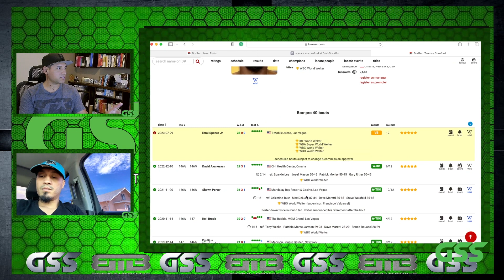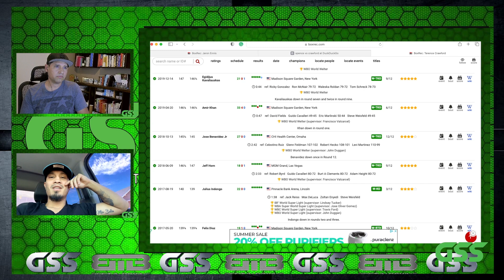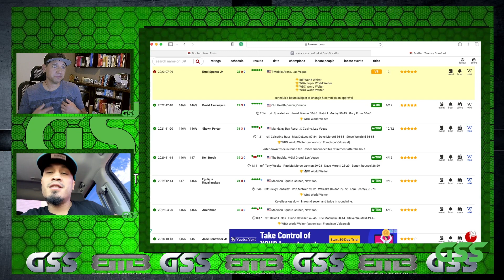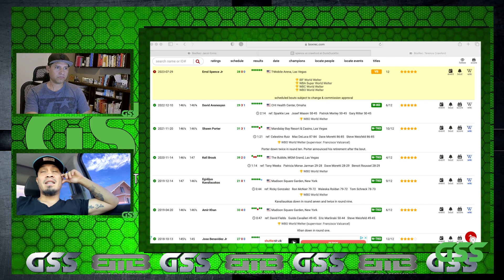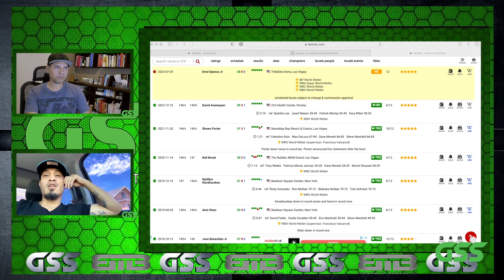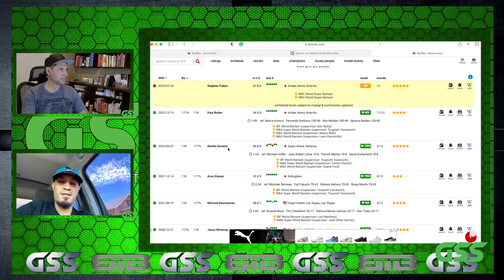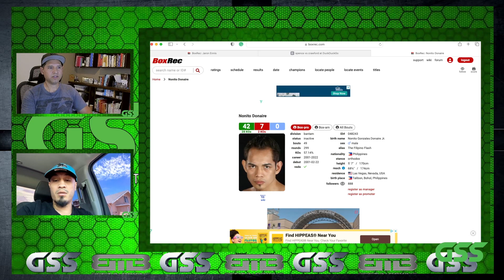Best in Boxing Podcast Season 1 Episode 1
Welcome to the Best in Boxing Podcast, your go-to destination for all things boxing! Whether you're a die-hard fan or just starting to explore the world of boxing, this is the podcast for you. Join us as we bring you the latest news, predictions, and insights from the business insiders themselves. We take a unique fan perspective and foster a community of friends who love and appreciate the sport.